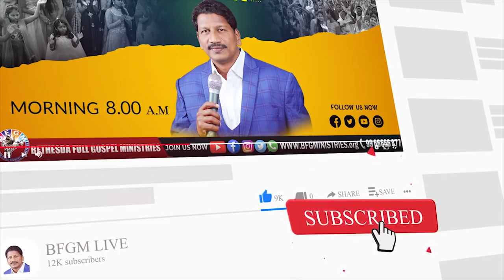Today's promise 10.05.2022 | BFGM LIVE